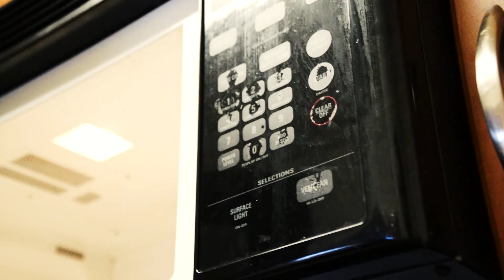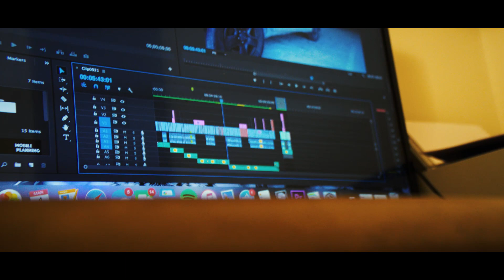3 🔑 to SNOW DAYS!!!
3 🔑to SNOW DAYS!!!

1. WORK HARD
2. PLAY HARD
3. GO HARD

⬇️To see more of the KOMEDIAN life⬇️
🎥~ KomedyK ~🎥